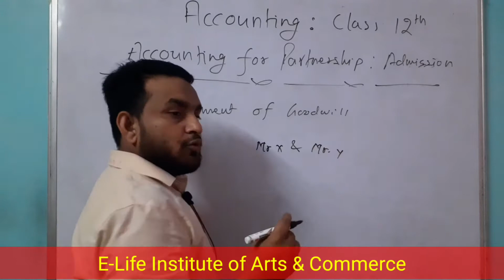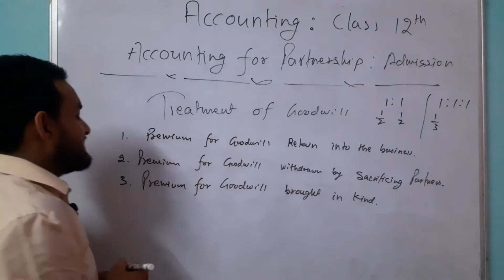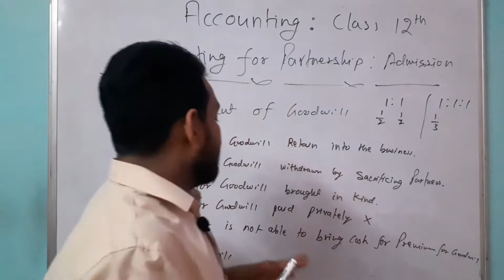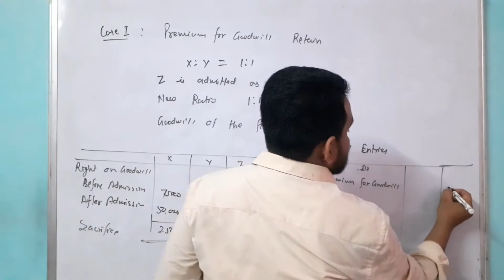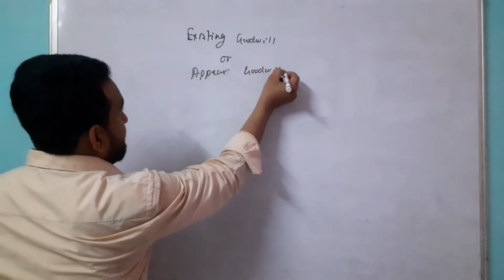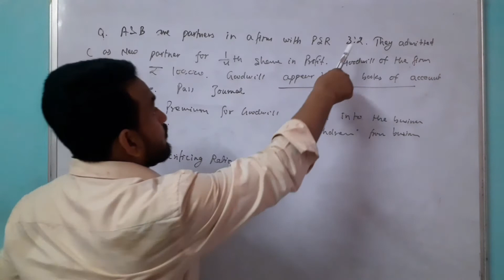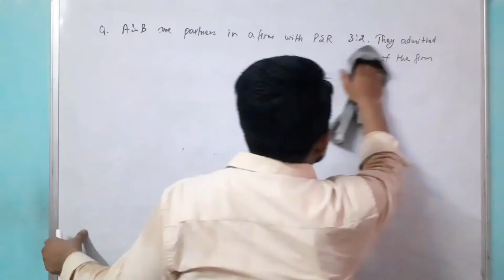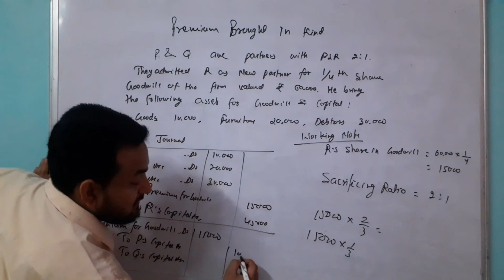Goodwill | Accounting Treatment of Goodwill | एक वीडियो में पूरा Concept Clear करें